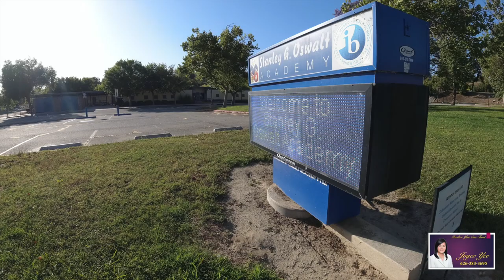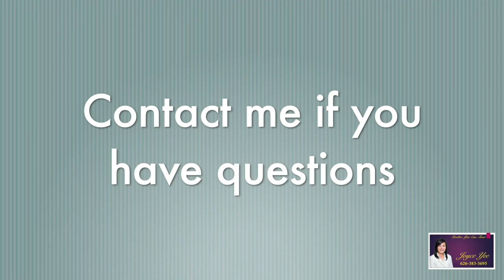Walnut California Series -- Let's stroll around the Creekside Park, Oswalt Academy (加州核桃市）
Let's stroll around the Creekside Park and Oswalt Academy, Walnut, California (加州核桃市）

南加州房產諮詢買賣 (Los Angeles San Gabriel Valley Area, including Diamond Bar / Walnut, Rowland Heights, Hacienda Heights, West Covina, Walnut, etc.)